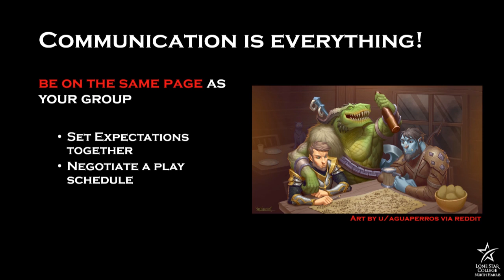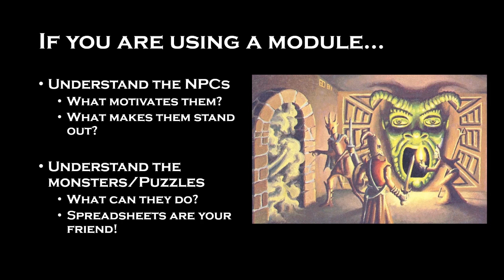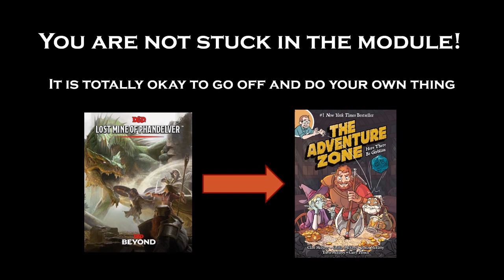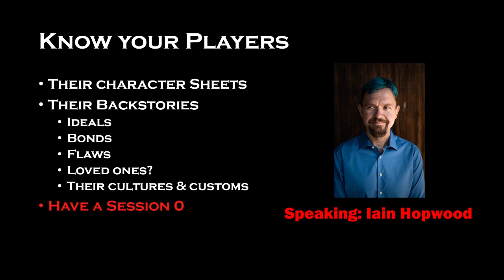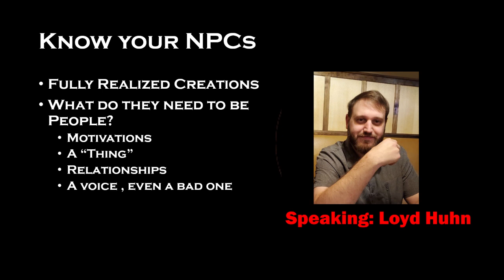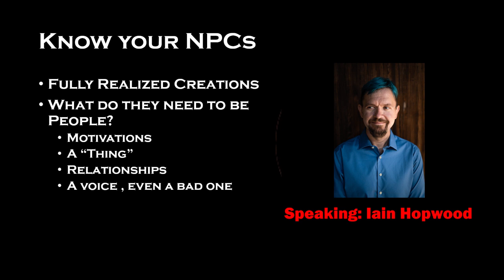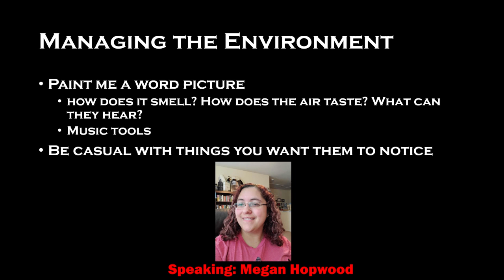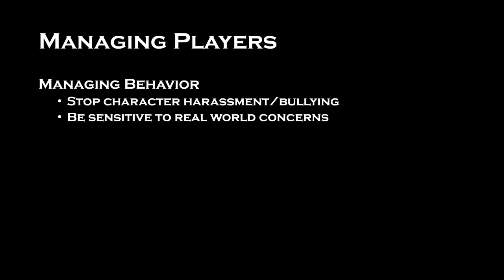How to be a Dungeon Master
Hey LSC Family! Welcome to TableTopThursday and thanks for joining us for another DnD discussion!

We've got two special guests today - fellow DM's and good friends Iain Hopwood and Loyd Huhn. Both have years of DM experience in many different systems, and are joining Megan to talk about tips and tricks for planning and playing your own stories.

We're here to help you get started, but what kind of librarians would we be if we didn't leave you with some resources to check out on your own? =)

The Gamer: Dungeons & Dragons: 10 Tips For A First Time Dungeon Master